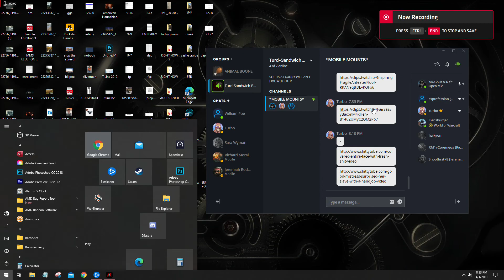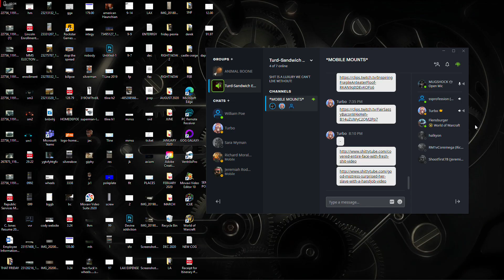Say whuuuuut?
1/4/2021